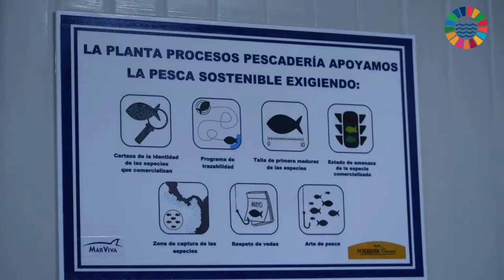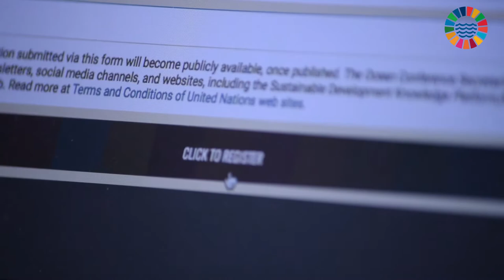La red de restaurantes Takami comprometida con Salvar Nuestro Océano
La red de restaurantes Takami ya se unió a los compromisos voluntarios de la Conferencia Mundial Sobre los Océanos. A través de la pesca responsable y sostenible, busca ofrecer a sus clientes un producto que cumpla con tallas mínimas de madurez, que no afecte especies en vía de extinción, y que no provenga de zonas amenazadas. ¿Qué esperas para unirte tú también? ¿Si desde tu empresa, ONG o el Gobierno estás trabajando por SalvarNuestroOcéano SaveOurOcean, registra tu compromiso e iniciativas a través del siguiente enlace Logremos que Colombia sea protagonista en OceanConference